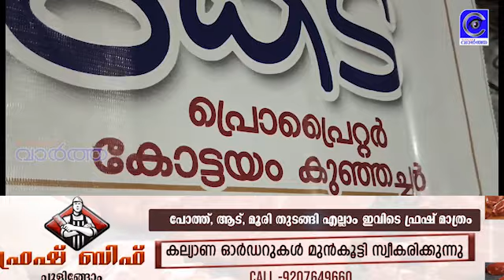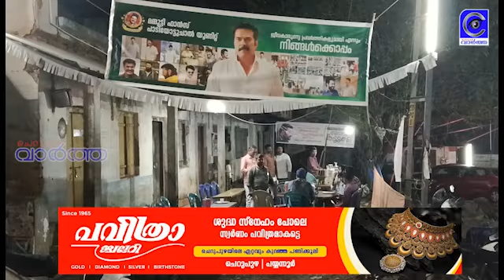മാതൃകയായി മമ്മൂട്ടി ഫാൻസും ഗുലാൻ തട്ടുകടയും